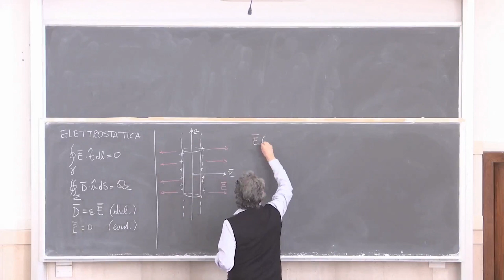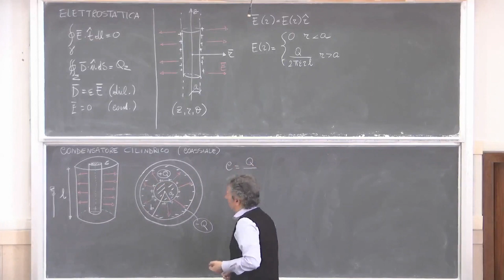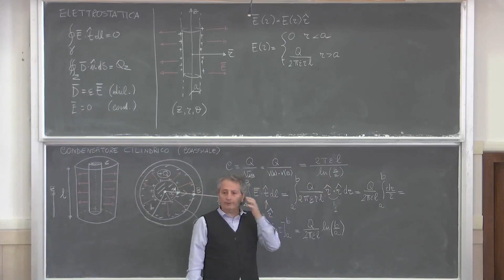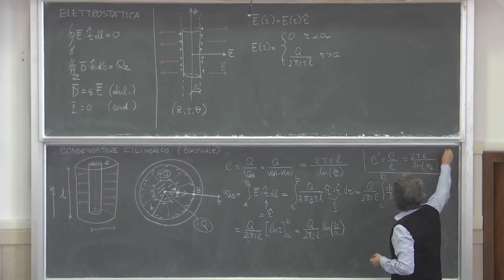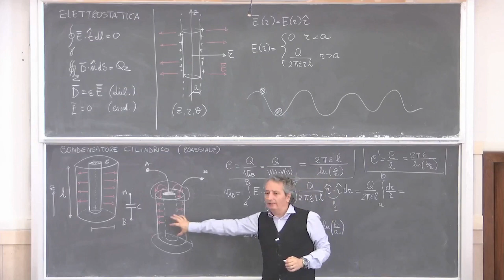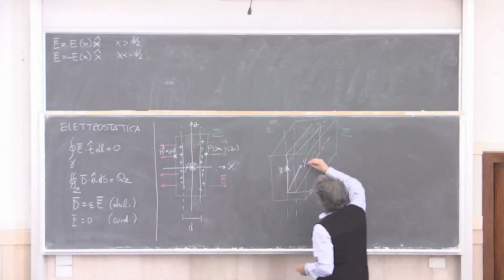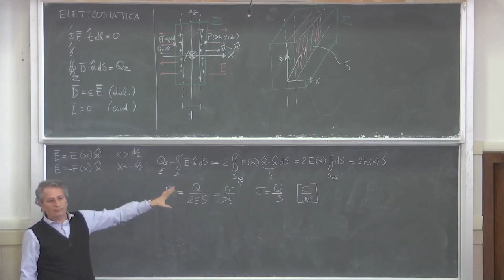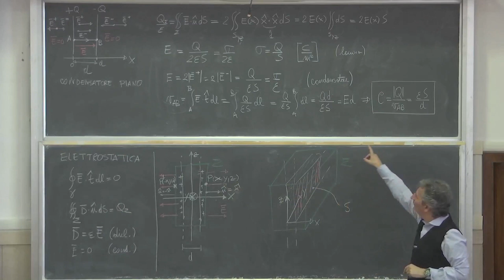Elettrotecnica gest L27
Condensatore cilindrico e piano